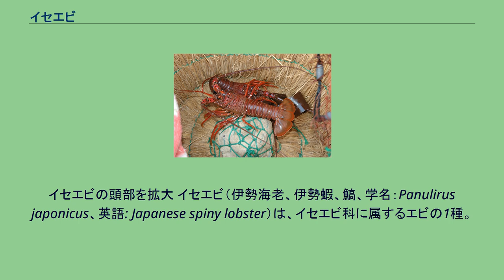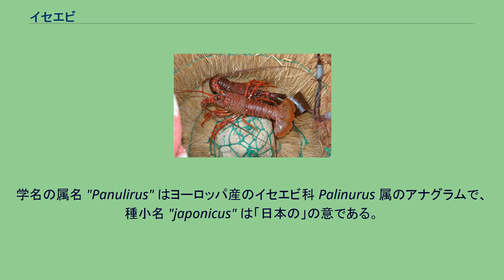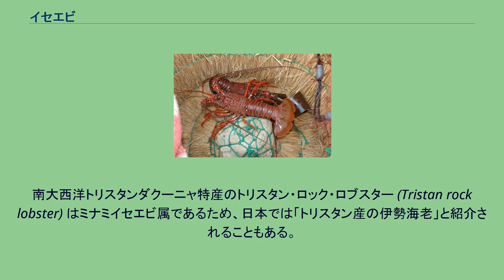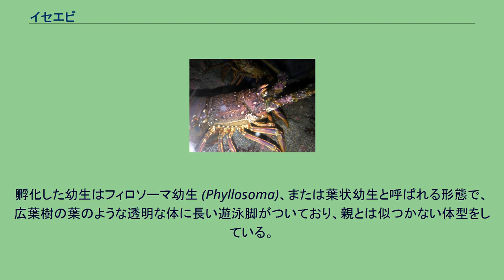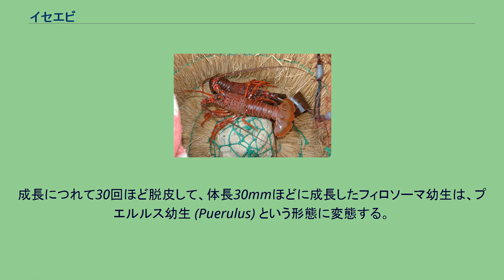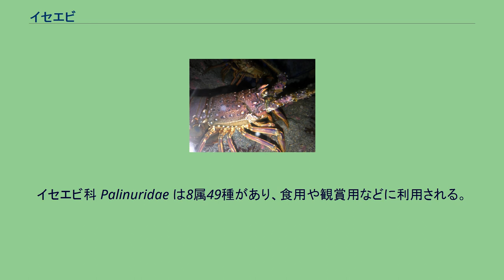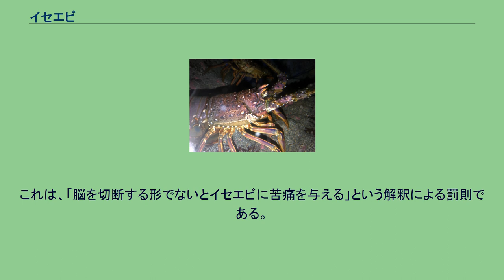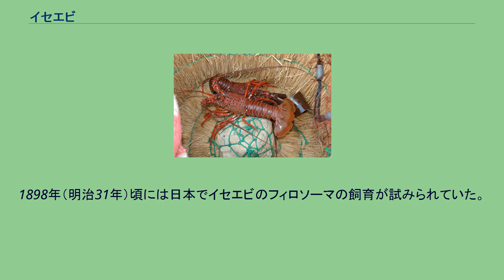イセエビ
イセエビの頭部を拡大 イセエビ（伊勢海老、伊勢蝦、鰝、学名：Panulirus japonicus、英語: Japanese spiny lobster）は、イセエビ科に属するエビの1種。
広義にはイセエビ科の数種を指す。
別名に外房イセエビ（千葉県産）、志摩海老（三重県産）、鎌倉海老（神奈川県産）など。
全国水揚げ量1位は千葉県と三重県、両県で全国漁獲量の40%を占める。
熱帯域の浅い海に生息する大型のエビで、日本では高級食材として珍重される。
俳句では新年の季語。
体長は通常20 - 30cmほど。
まれに40cmに達する大型個体もおり、重量は1kg近くになる。
日本では2017年4月に体長38.5cm、体重2.33kgという国内最大クラスの個体が三重県志摩市で水揚げされた。
体型は太い円筒形で、全身が暗赤色で棘だらけの頑丈な殻に覆われ、触角や歩脚もがっしりしている（まれに青色の個体も存在する）。
エビ類の2対の触角はしなやかに曲がるものが多いが、イセエビ類の第二触角は太く、頑丈な殻に覆われている。
第二触角の根元には発音器があり、つかまれると関節をギイギイと鳴らして威嚇音を出す。
腹部の背側には短い毛の生えた横溝がある。
雌雄を比較すると、オスが触角と歩脚が長いのに対して、メスは腹肢が大きく、第5脚（一番後ろの歩脚）が小さな鋏脚に変化している。
学名の属名 "Panulirus" はヨーロッパ産のイセエビ科 Palinurus 属のアナグラムで、種小名 "japonicus" は「日本の」の意である。
英語では "Spiny lobster" （「棘だらけのロブスター」の意）と呼ばれる。
ただし、狭義のロブスターはザリガニ下目・アカザエビ科（ネフロプス科）・ロブスター属に分類される甲殻類を指す言葉であり、下目レベルでイセエビとは異なる。
広義にはロブスターは大型の歩行型エビ全般を指す総称であり、イセエビをロブスターの一種とみなすのは、その意味では間違いではない。
南大西洋トリスタンダクーニャ特産のトリスタン・ロック・ロブスター (Tristan rock lobster) はミナミイセエビ属であるため、日本では「トリスタン産の伊勢海老」と紹介されることもある。
日本列島の房総半島以南から台湾までの西太平洋沿岸と九州、朝鮮半島南部の沿岸域に分布する。
かつてはインド洋や西太平洋に広く分布するとされたが、研究が進んだ結果、他地域のものは別種であることが判明した。
外洋に面した浅い海の岩礁やサンゴ礁に生息する。
昼間は岩棚や岩穴の中に潜み、夜になると獲物を探す。
食性は肉食性で、貝類やウニなど色々な小動物を主に捕食するが、海藻を食べることもある。
貝などは頑丈な臼状の大顎で殻を粉砕し、中身を食べる。
一方、天敵には沿岸性のサメ、イシダイ、タコなどがいる。
敵に遭うと、尾を使って後方へ俊敏に飛び退く動作を行う。
ウツボと共に生活していることもある。
これはイセエビが天敵のタコから守ってもらえるうえ、ウツボの方も捕食対象のタコがイセエビに釣られて自分から寄ってきてくれるという双利共生になっている。
繁殖期には他のイセエビの後をついて動くため、列を形成する生態があるが、これは敵から身を守るための行動とみられる。
最初は数匹だが数を増やしていき、一週間寝ずに60kmを移動、総勢60匹で列をなすこともある。
敵に襲われると、最後尾のイセエビが犠牲になることが多いとされる。
繁殖期は5 - 8月で、メスはオスと交尾した後に産卵し、小さな卵をブドウの房状にして腹肢に抱え、孵化するまでの1 - 2か月間保護する。
孵化した幼生はフィロソーマ幼生 (Phyllosoma)、または葉状幼生と呼ばれる形態で、広葉樹の葉のような透明な体に長い遊泳脚がついており、親とは似つかない体型をしている。
フィロソーマ幼生は海流に乗って外洋まで運ばれ、プランクトンとして浮遊生活を送る。
その期間はイセエビ類でも種によって異なるが、イセエビの場合は約300日間に及ぶ。
形態や生態が親とはあまりにもかけ離れているうえ、期間も長いことから、19世紀に発見された当初は誰もイセエビ類の幼生とは思わず、エビ目の中に「フィロソーマ」という分類群が作られたという逸話がある。
孵化時には体長1.5mmほど。
成長につれて30回ほど脱皮して、体長30mmほどに成長したフィロソーマ幼生は、プエルルス幼生 (Puerulu...